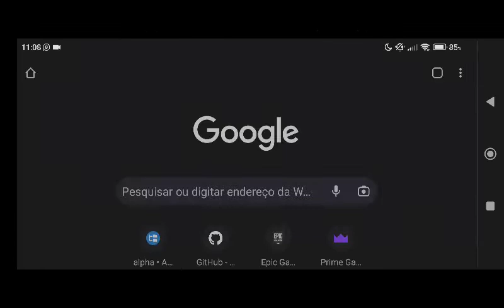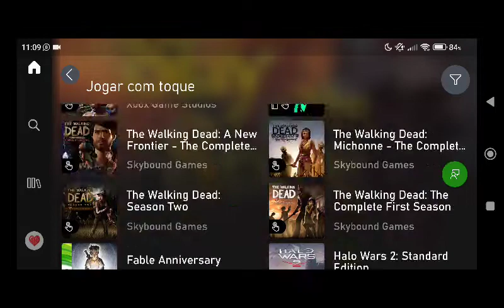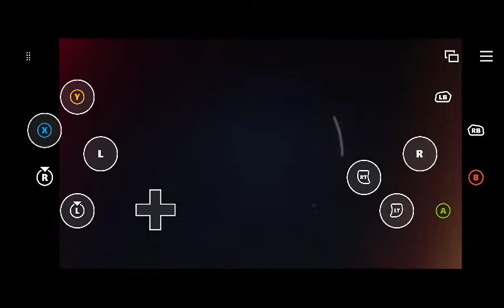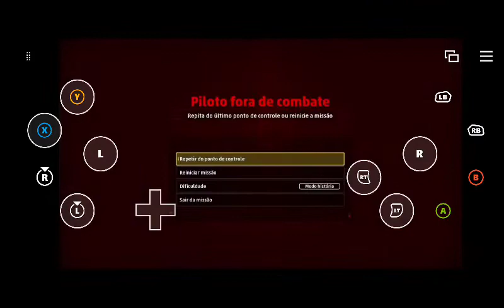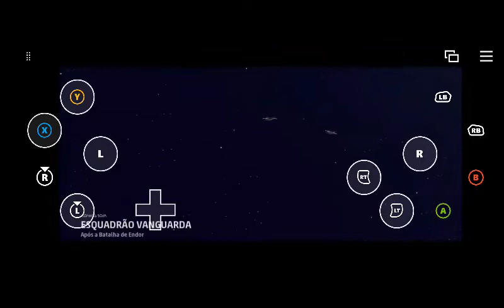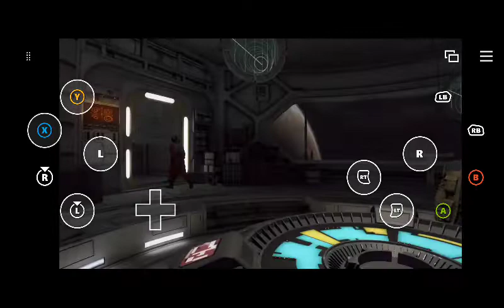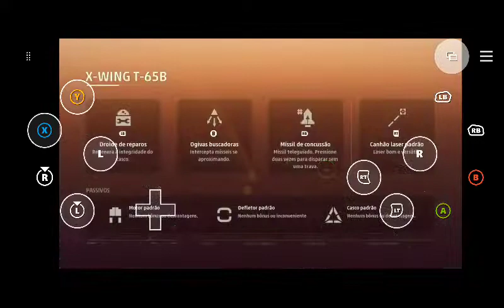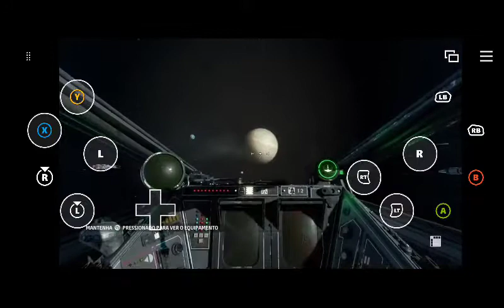Star Wars Squadrons no Xcloud! Ótimo desempenho!!